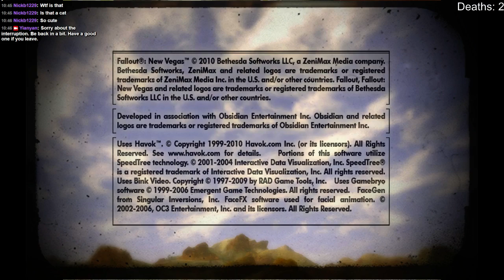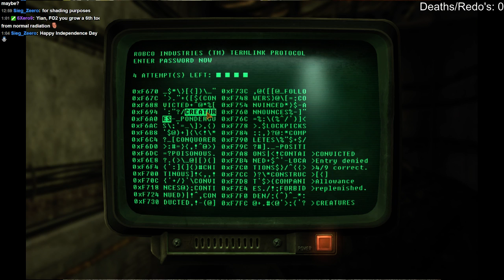(PC) Tale of Two Wastelands. PEpisode 1 - 1 / 2